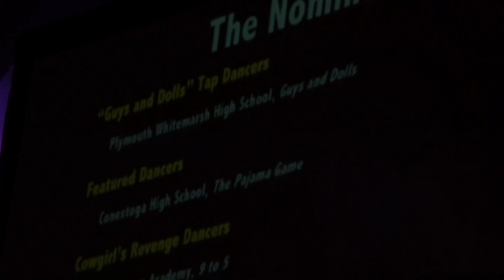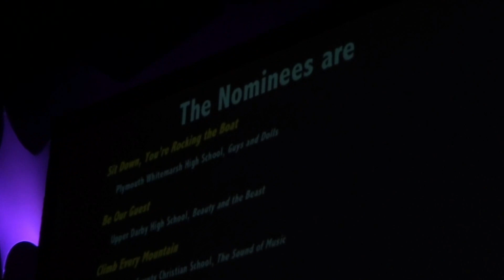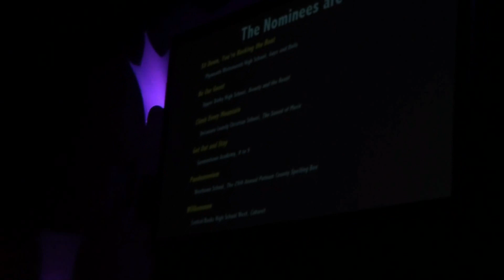2013 Cappies - Sit Down You're Rockin' The Boat, Best Song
2013 Cappies - Sit Down You're Rockin' The Boat: Best Dance Ensemble, Best Song